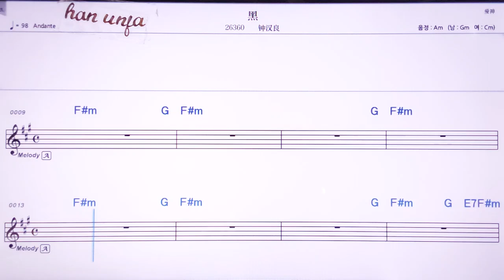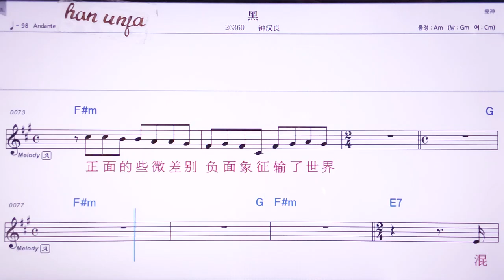💖헤이/쭝한리양 👍MR,노래방, 악보, 코드,Karaoke With Sheet Music